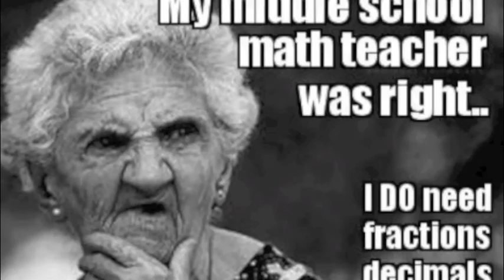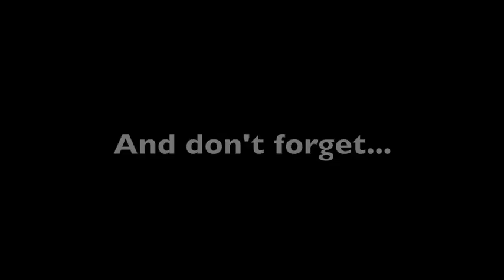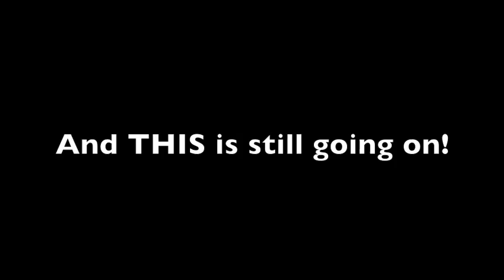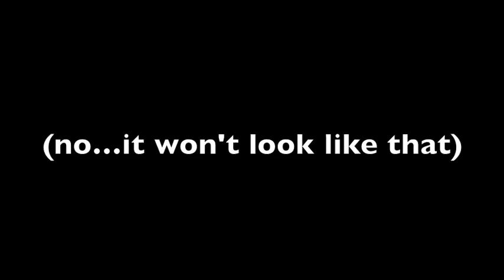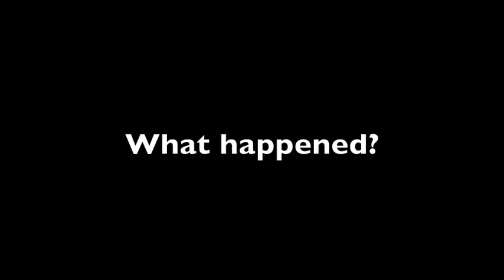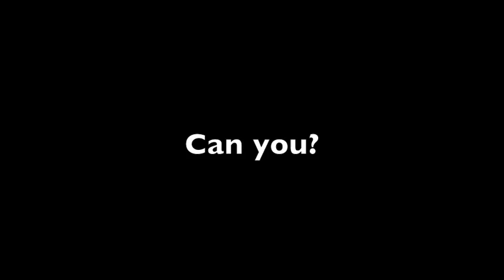KRKT Daily for 18 May 2016